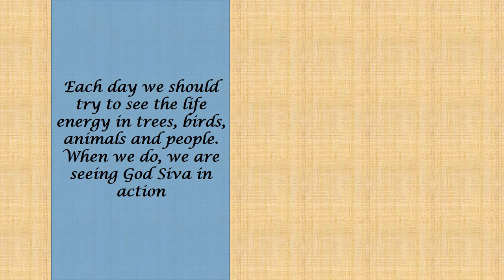Who Am I ?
Who Am I? Where Did I Come From?
From Dancing With Siva

From the book Dancing with Siva by Satguru Sivaya Subramuniyaswami
(Google Dancing with Siva to find it online)

Credits:
Courtesy Himalayan Academy, Hawaii.